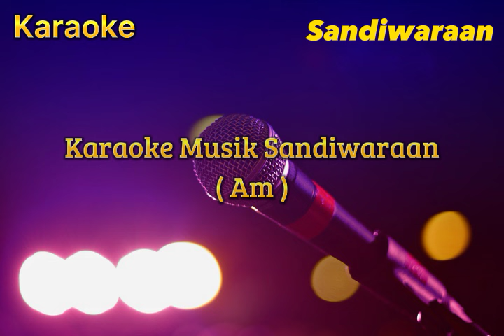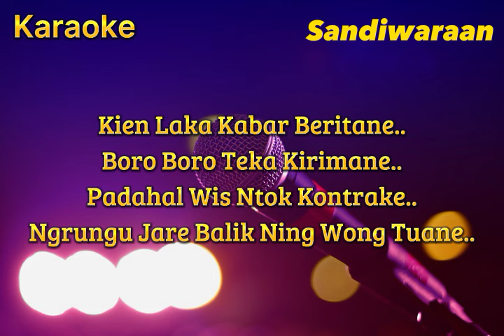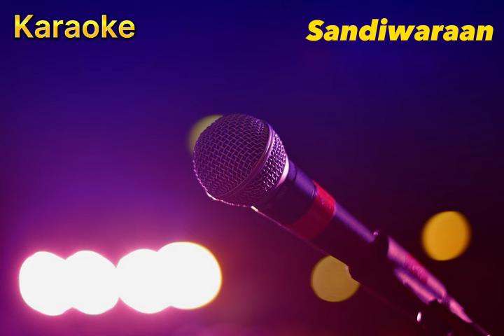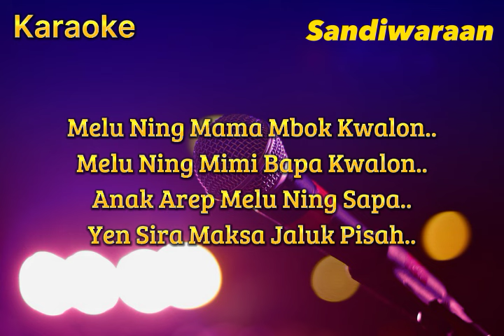Mertua Campur Tangan ( Ipang Supendi ) Karaoke Musik Sandiwaraan Cover